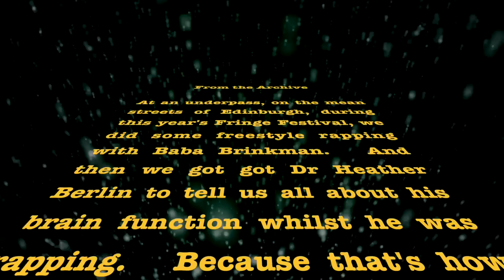December 6th - Baba Brinkman & Dr Heather Berlin - Cosmic Genome Science Advent Calendar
As Baba Brinkman freestyle raps on the mean streets of Edinburgh, Dr Heather Berlin breaks down his brain function.

Every day a new free science clip from the good people at Cosmic Genome.